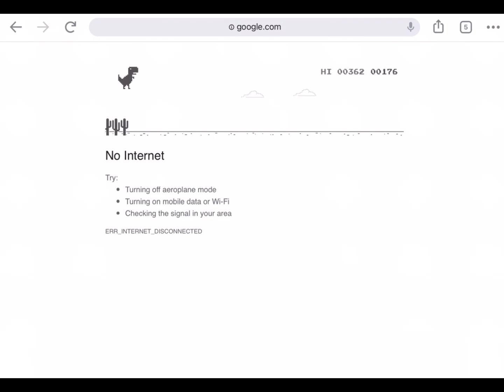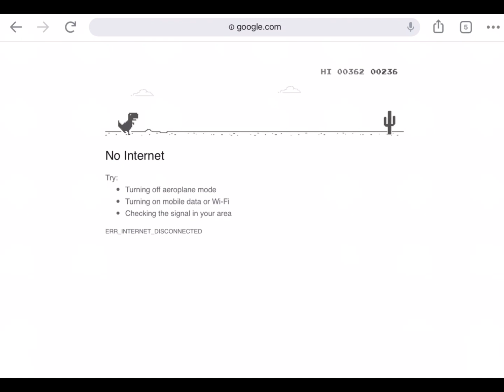Dinosaur Jump | google no internet game